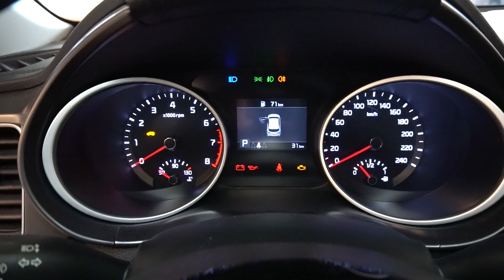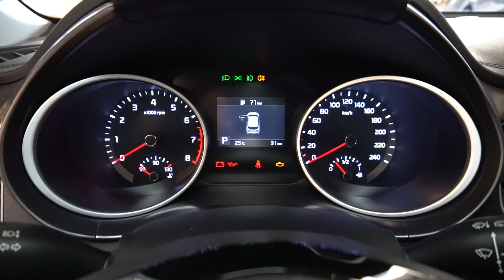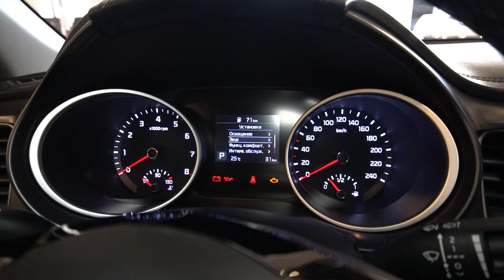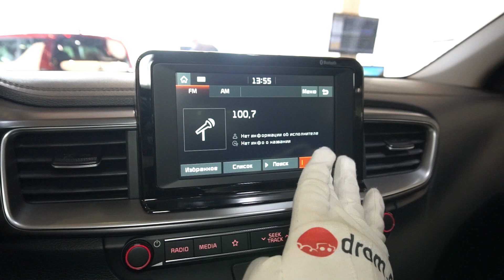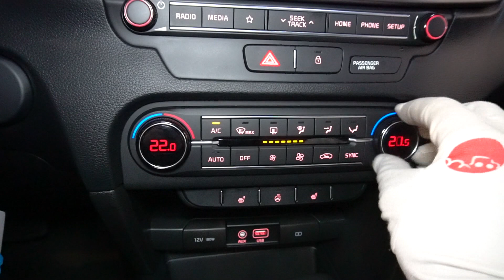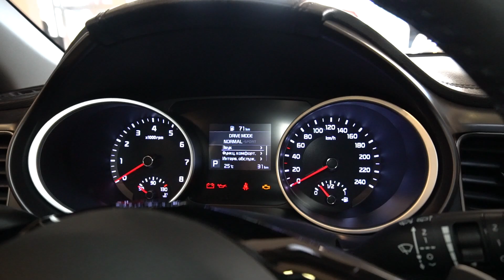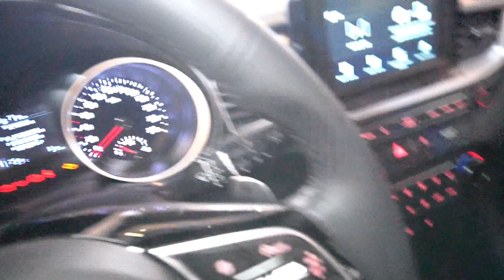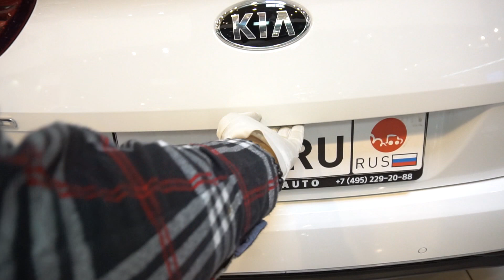Kia Ceed SW универсал 2019 1.4T (140 л.с.) DCT Luxe - видеообзор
Видеообзор Drom.ru: Новый Kia Ceed SW универсал 2019 1.4T (140 л.с.) DCT Luxe

Новый Киа Сид СВ универсал 2019, 3 поколение, CD, 1.4 турбо (140 л.с.) передний привод роботизированная коробка передач  ДТЦ комплектация Люкс

Дополнительные опции:
Цвет Cassa White